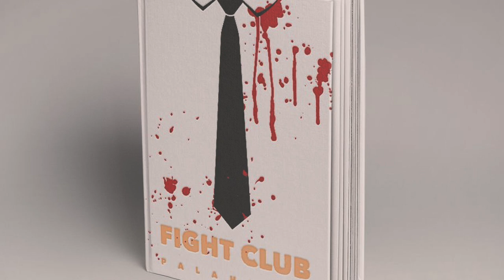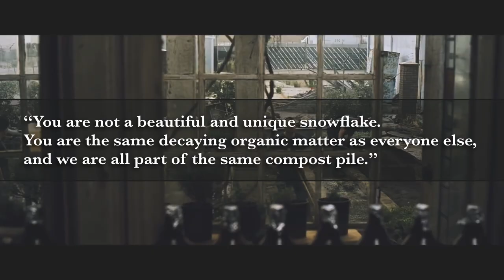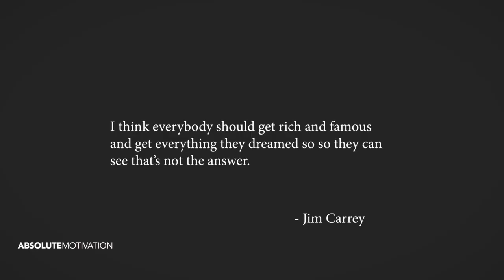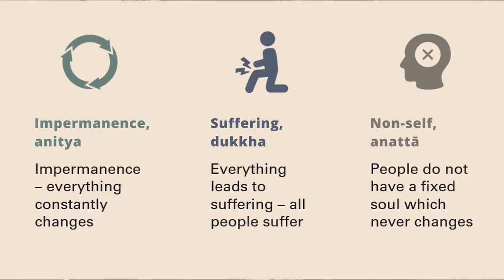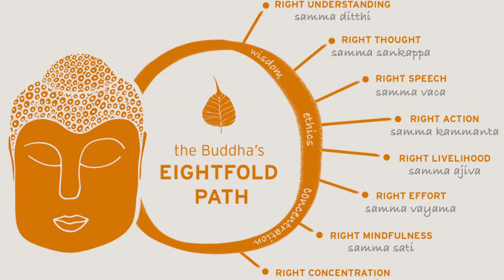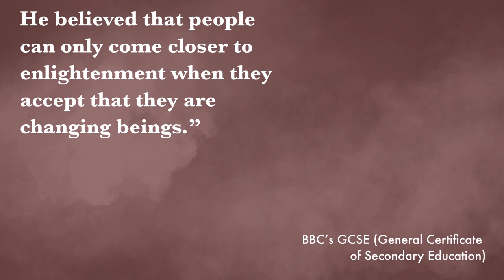There Is No You – Impermanence and the Non-Self in Buddhism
🌕Check out the “Life is Suffering” video for some more depth on the Three Marks of Existence in Buddhism!

References:
Understanding Eastern Philosophy, by Ray Billington (2002)

BBC’s GCSE – Life and teachings of the Buddha: Dukkha, anicca and anatta